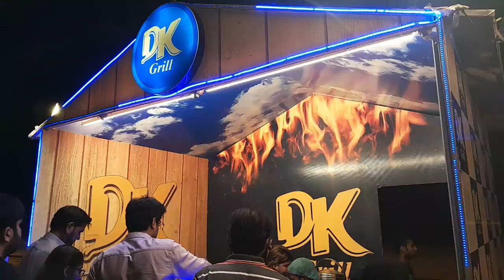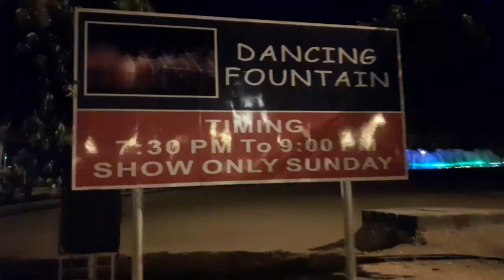Dancing fountains of Bahria Town Karachi | Finally new cell phone purchase krlia